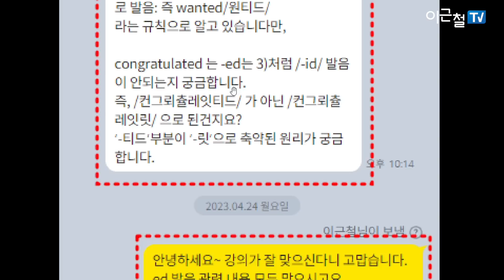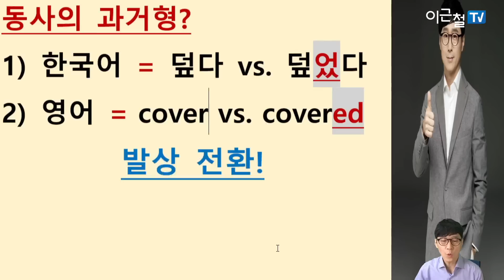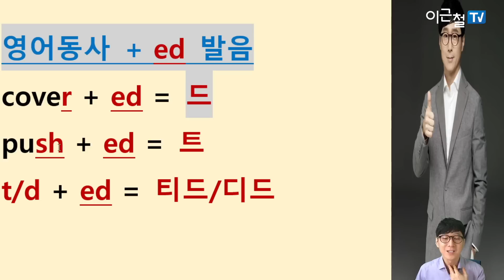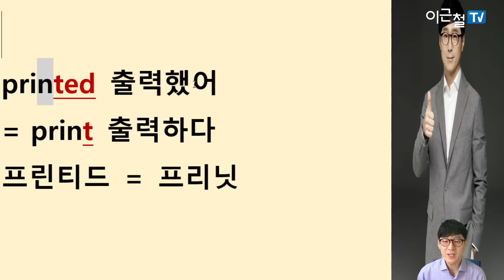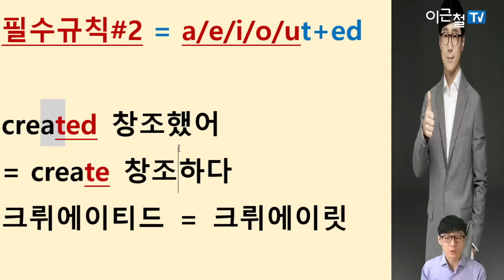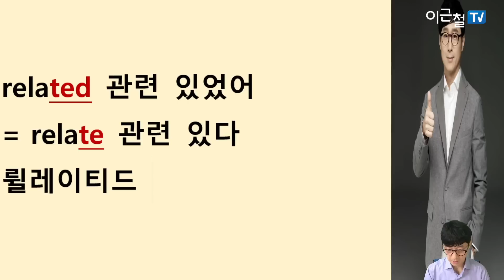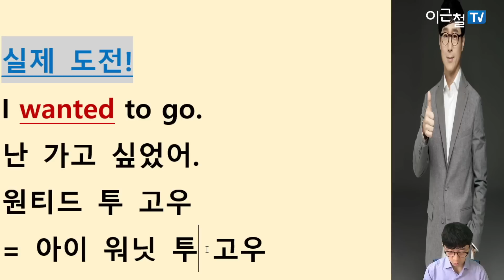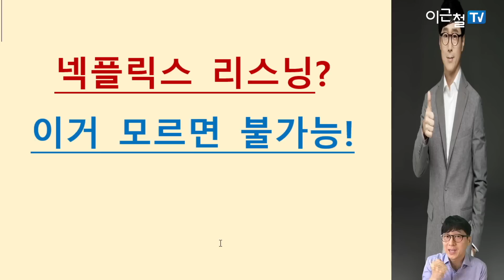넥플릭스 리스닝? 이거 모르면 불가능!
넥플릭스 리스닝?
이거 모르면 불가능!

같은 t, 왜 발음이 달라?
wanted
congratulated

넥플릭스 리스닝!
동사 과거형은 필수!

영어 동사 과거형 ed의 발음규칙
가볍게 정리

covered
united
printed

이 단어들의  ed 발음은 왜 다를까?

핵심!
한 가지만 잘 정리해도
그게 커다란 계기가 됨!

튼튼한 영어인생의 뼈대를 잡아주는
모치필총(초보) 알평문총(초보~중급) 잘 정리하세요!